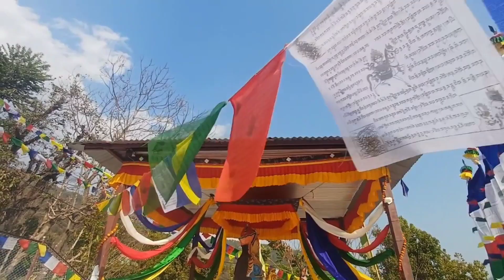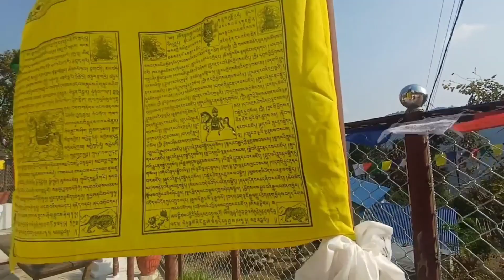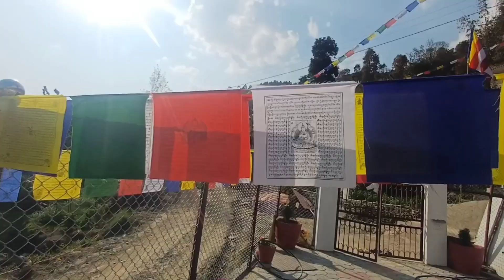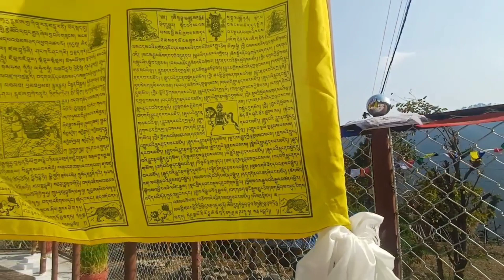गुरु पेमा ज्युङ्ने ग्याल्सा 🙏ॐ माने पेम्बे हुँ🙏किस्पाङ_२, नुवाकोट,डीगाऊ🙏 गुरु रेन्पोछेला🙏🙏🙏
lasho fyafulla Tashedelek Namaste everyone
This random videography is from Kispang,2
Nuwakot, Digaun of Guru Pema Gyune Gyalsa
Om Mane Pembe Hum statue of Guru Rinpoche. Everyone is heartilly and warmly welcome to our village anytime.
Thuchaychay Tashedelek.